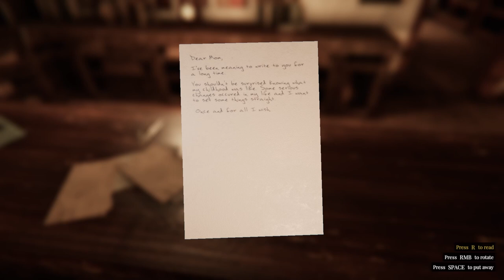LUST FROM BEYOND - Part 2: Date Night Goes Bad - Arkham Reporter Let's Play